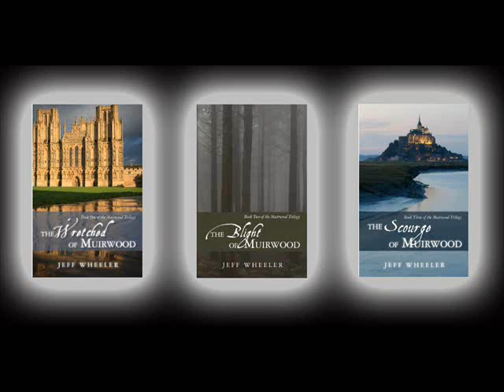Inspirations for Muirwood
This is a video montage of the Muirwood Trilogy (Wretched of Muirwood, Blight of Muirwood, and Scourge of Muirwood) - images and music that inspired the writing of the novels.